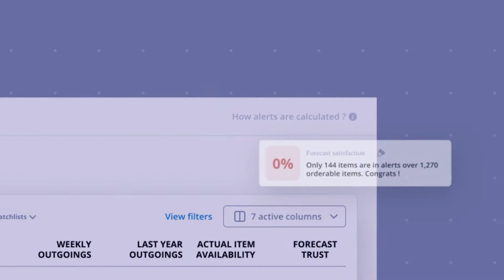Start Me Up – Vekia, le bon stock, au bon endroit, au bon moment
Fabien Esnoult, Fondateur et Président de SprintProject a le plaisir d’interviewer Manuel Davy, CEO et Fondateur de Vekia, une startup spécialisée dans la data au service de l’optimisation, de l’approvisionnement ou de la gestion des stocks dans la Supply Chain.

Depuis 2020, SprintProject réalise l’émission Start Me Up, en partenariat avec le média Supply Chain Village Tous les mois, Fabien Esnoult, Fondateur et Président de SprintProject et Hervé Dechene, Cofondateur de SprintProject ont le plaisir d’interviewer un(e) entrepreneur(e) que nous suivons chez SprintProject.